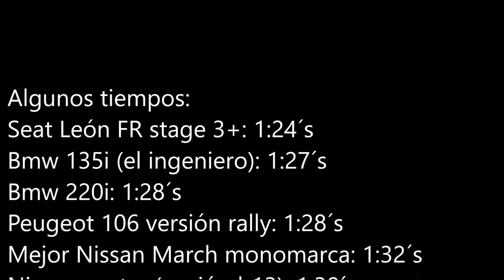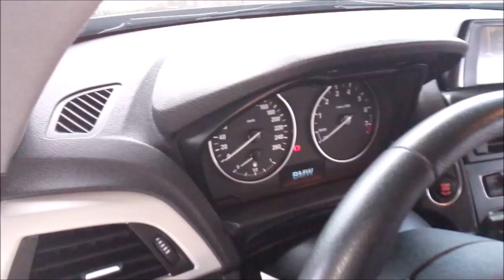Nissan tsuru TRACK DAY| Nissan sentra b13, chevrolet optra, peugeot 106, nissan march, porsche.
track day nissan gtr,
track day nissan s15,
nissan leaf track day,
nissan micra track day,
nissan 350z track day,
track day autodromo tocancipa,
track day sentra,
martin gallego ,
el ingeniero,
nissan nurburgring record,
nissan nurburgring crash,
nissan nismo nurburgring,
nissan juke nismo rs nurburgring,
nissan sunny nurburgring,
Pasión b13,
Proyecto Nissan Sentra B13/ Tsuru,
Clon SPL,

piques bogota,
piques en medellin,
piques colombia,

El ingeniero,
Martin gallego,
Pasión B13,
Proyecto automotriz,
Piques,
Piques en bogota,
Fierros colombia,